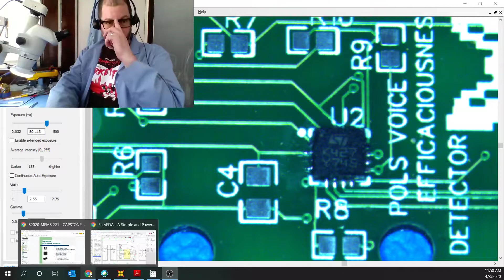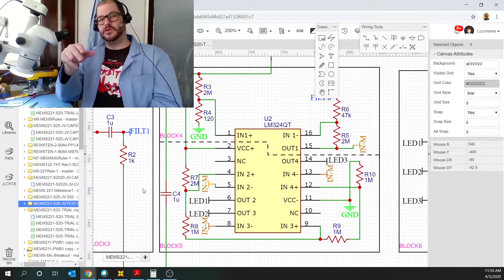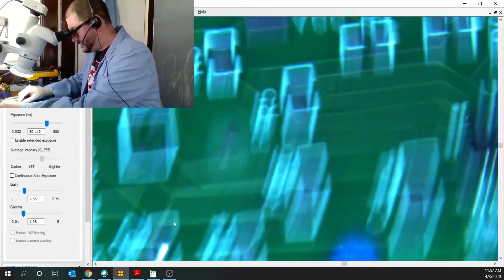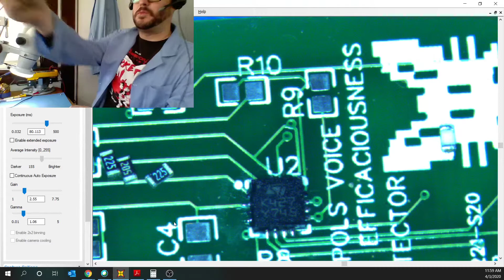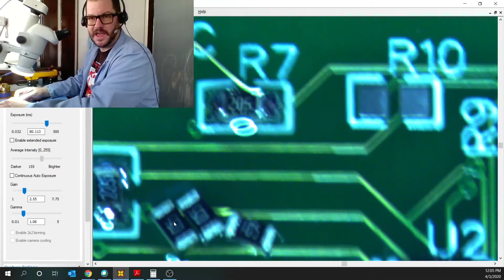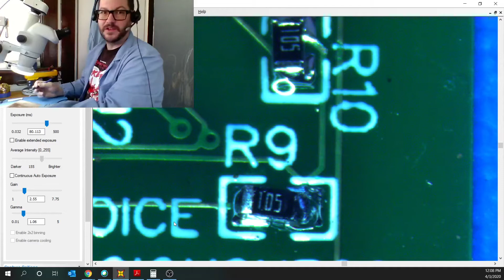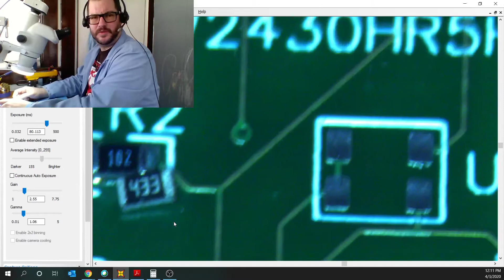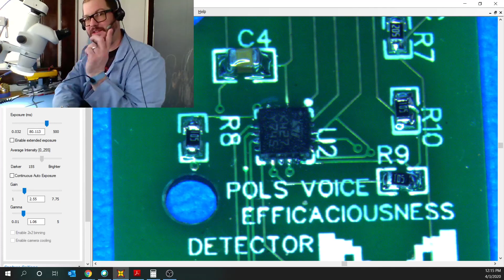CT19 3 MEMS MICROPHONE DETECTOR RS AND CS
Well the QFN is on...I think, so now let's talk about the surrounding values of resistors and capacitors that seems to be placed with enthusiasm around that QFN.